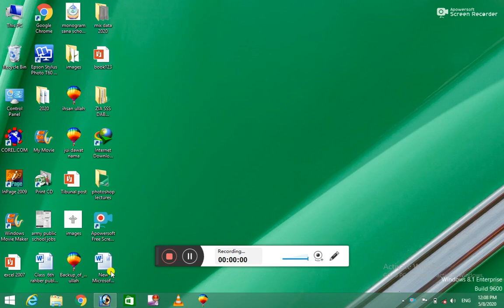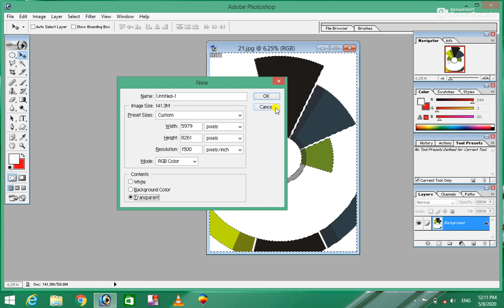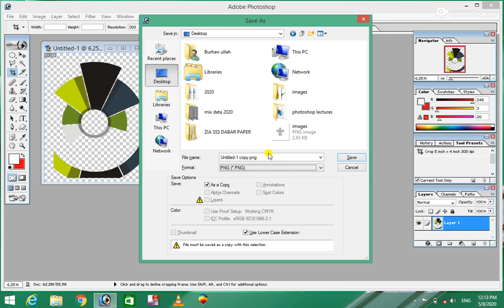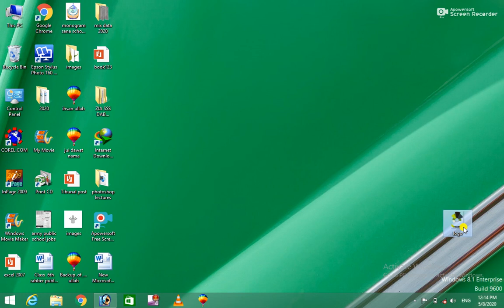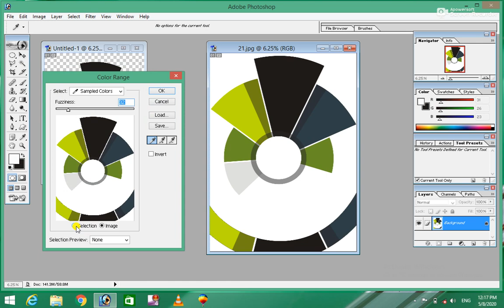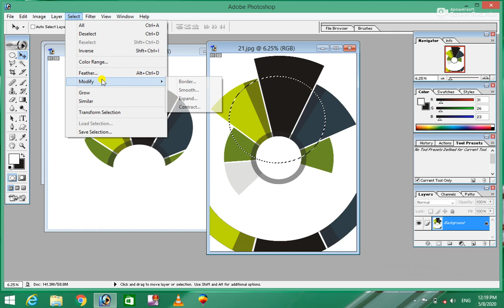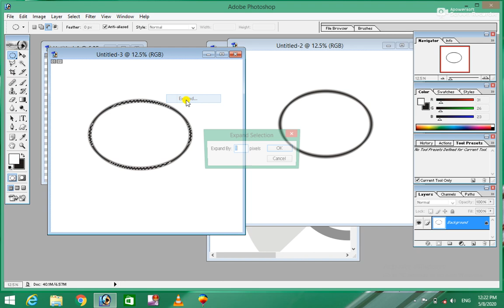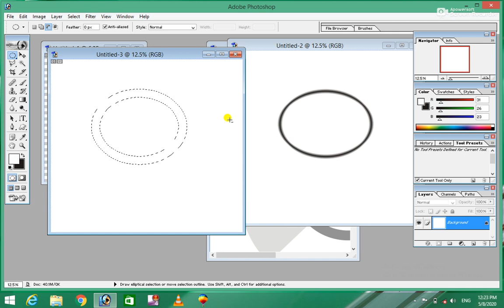Photoshop 7.0 11th Class for beginner (Complete Course) Select Menu